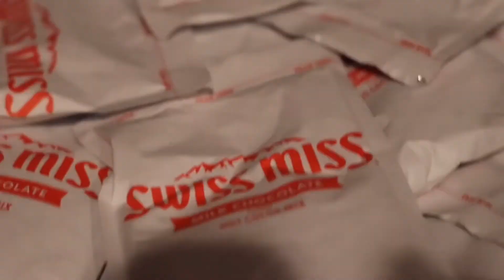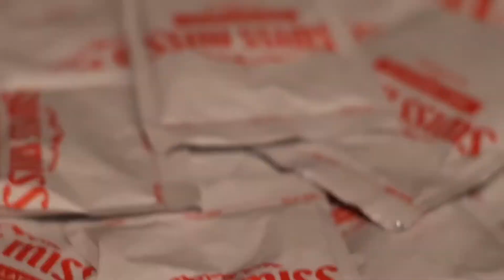LitForLife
So excited for the new year and the release of this video!
This is definitely warming my heart that God showed me the vision for the Life Group and I’m believing for growth in this new year. So humble because I remember when God released me to do my very first group and I wrestled with having one due to my own insecurities back in 2017 BUT GOD allowed growth for 2018 and I’m believing in the expansion of this ministry in 2019. I pray y’all enjoy❤️